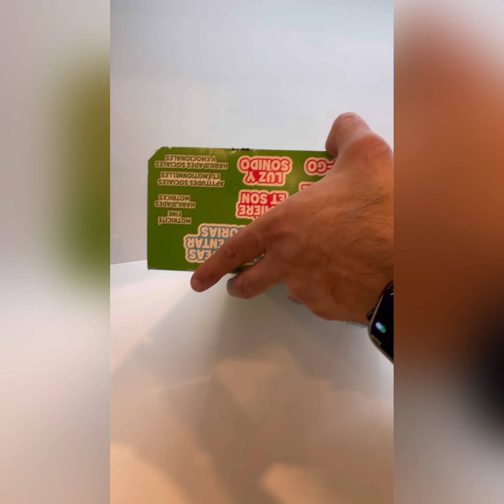Lego Duplo | Police Station and Helicopter | ASMR | Unboxing | Zi Toys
Lego Duplo Police Station and Helicopter.

Hi guys, make sure to leave a comment on our video to tell us what toy you want to see unboxed next. What would you like to see next; Paw Patrol, SpongeBob, Cocomelon, Marvel; Thor, Iron man, Spiderman, Hulk, Hot wheels, Mighty Express, Lego, Mega Blocks, Trucks, Helicopter, LOL dolls?